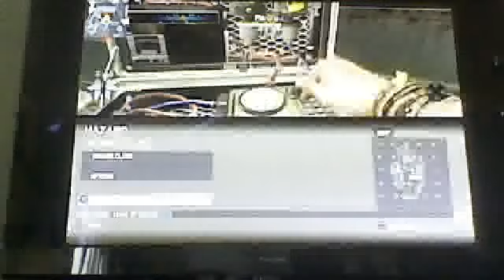call of duty black ops